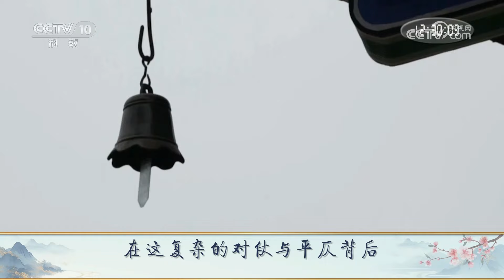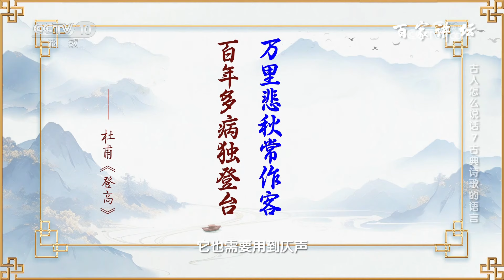古诗里的“衰”“斜”读音真改了吗？古人追求的平仄对仗 究竟遵循着怎样的规律？古人怎么说话7 古典诗歌的语言 20240920 | CCTV百家讲坛官方频道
本期节目主要内容：古人吟诗作赋追求对仗工整、音韵和谐，古人的智慧和语言文化连同诗句一起，回荡在历史的长河中。押韵不仅是诗歌音乐性的基石，更是古人情感与智慧的结晶，它让文字跃然纸上，流转生香，古代读音的演变，更是如同诗中的起起伏伏、平平仄仄般波澜壮阔，也蕴含着千百年来的文化密码。